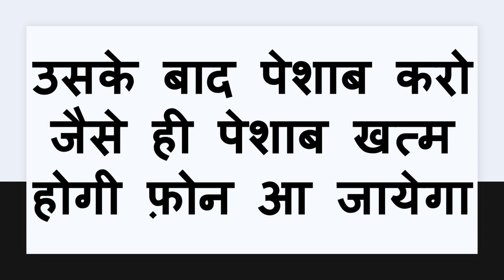शनिबार को पेशाब करते वक्त प्यार का नाम लो उसी वक्त फ़ोन आएगा